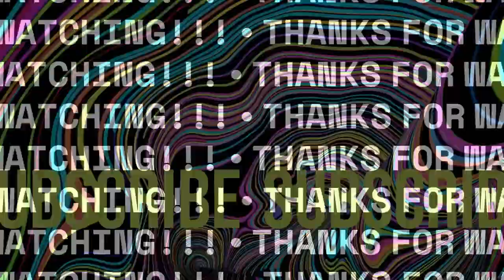How to use double stroke rolls in your daily life.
A fun and challenging double stroke exercise that will improve your control, your time, and is also useful out in the world. I include a sample of a fill using the 8th note triplet portion, at the end of the video. It can be used in rock, jazz, blues, whatever!